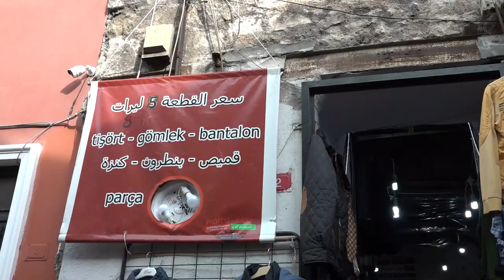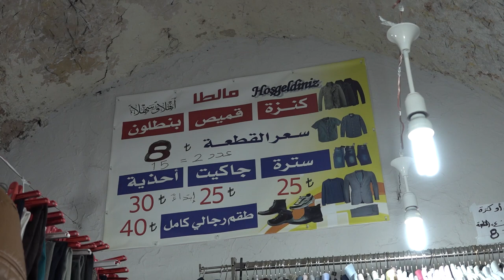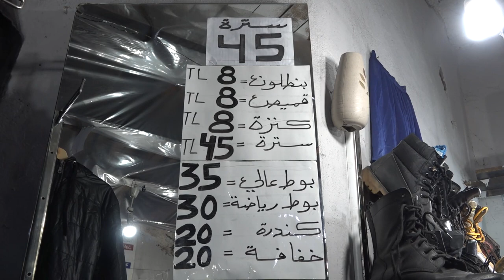حسبناها وصلنا لهون | وين ما كنتو تكونو